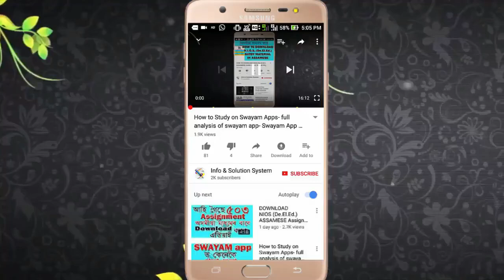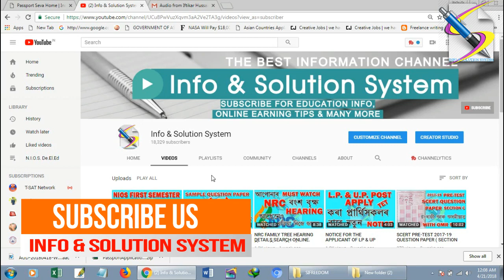Examination Date NIOS Guwahati Regional Office ৰ কৰ্তিপক্ষৰ লগত ফোন যোগে হোৱা আলোচনা